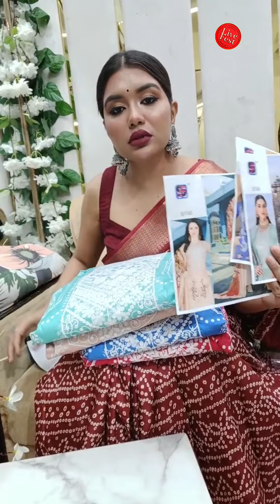সার্জারির পর ৮ টা সেলাই নিয়ে বেশি কথা বলতে পারবো না, পছন্দের আইসক্রিম ড্রেস ফেক্টরি প্রাইসে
Sanvee's by Tony Collection
Sanvee's by Tony Fashion
Sanvee's Designer Wear by Tony
Sanvee's Tony Exclusive
Tony Sanvee's Collection
Sanvee's by Tony Clothing
Sanvee's by Tony Boutique
Sanvee's by Tony Designer Collection
Sanvee's by Tony Luxury Fashion
Sanvee's by Tony Apparel